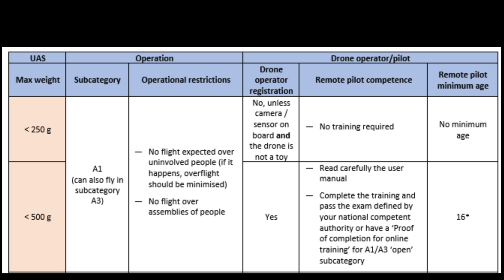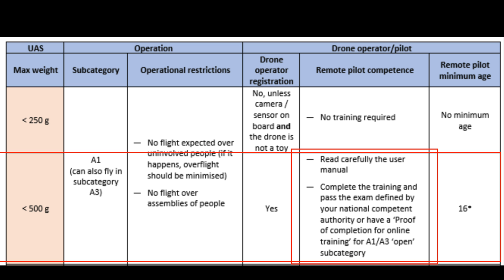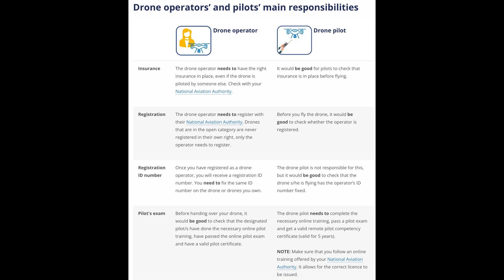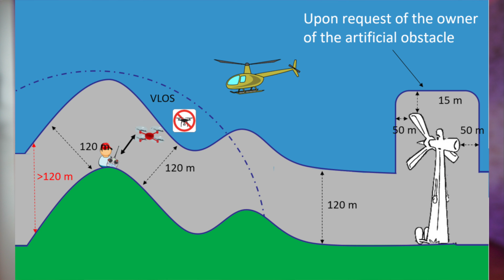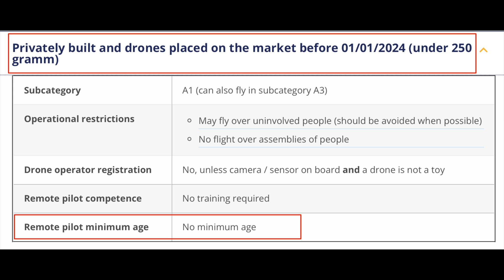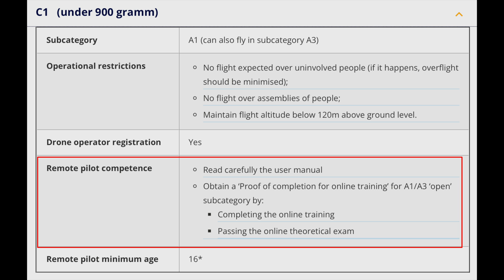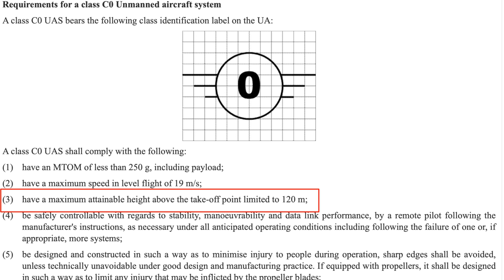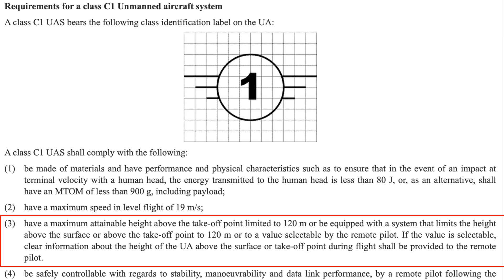Sub 250g Drone DECLASSIFICATION Explained. Avoid making DJI Mini 4 Pro a C1 Drone!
Declassify your DJI Mini 4 Pro before 2024 to get a declassified drone. But are there any downsides to declassifying your DJI Mini 4 Pro drone?

Will your unclassified drone still be able to fly over people in the A1 open category?
Will the removal of the C0 sticker make the DJI Mini 4 Pro a C1 drone?
There are so many questions that i will answer in this video.
Let's go through these drone laws.
Firstly I will go through the drone A1, A2, and A3 categories, and then I will go through the C0, C1, and declassified drones and what will happen with declassified drones after 2023.

☕️ If you feel that this was a great video worth a cup of coffee ☕, here is the

⭐️ ⬇⬇ HIGHLIGHTED IN THIS VIDEO ⬇⬇ ⭐️
🚁 DJI Mini 4 Pro

⬇⬇OTHER GEAR USED IN THIS VIDEO⬇⬇
📷 Sony A7S III
📷 Sony 24 mm GM f/1.4
🎤 Rode Wireless PRO
🔦 Nanlite Forza 60b II
☂️ 60 cm Softbox to Forza 60b II
🔦 Nanlite PavoTube II 30C
👜 PolarPro Slate II - SD Card Case
🏗️ Peak Design Travel Tripod

——— MY MICROPHONES ———
🎤 Rode Wireless PRO
🎤 Hollyland Lark Max
🎤 Sony ECM-B1M
🎤 DJI Mic
🎤 Rode Lavalier II
🎤 Rode NTG3

——— MY CAMERAS ———
📷 Sony A7S III
📱 iPhone 14 Pro Max
📷 Insta 360 Go 3
📷 Insta 360 X3

———  MY LENSES ———
📷 Sony 90 mm Macro f2.8
📷 Tamron 17-28 mm f/2.8
📷 Tamron 28-75 mm III f/2.8
📷 Tamron 70-180 mm III f/2.8

——— MY DRONES ———
🚁 DJI Mini 3 Pro

——— DJI Mini 4 Pro ACCESSORIES ———
🥢 Spare Control Sticks
🪫 Charging hub
🫙Micro SD card
🔌 30 watt charger

——— CAMERA ACCESSORIES ———
ND FILTER
🕶️ PolarPro Peter McKinnon VND

STORAGE
📀 Lexar SD card
📀 Samsung x5 SSD
📀 Synology DS923+ NAS

——— MY LIGHTS & MODIFIERS ———
🔦 Nanlite Forza 300b II
☂️ 90 cm Softbox to Forza 300b II
☂️ 120 cm Softbox to Forza 300b II
🔦 Nanlite PavoTube II 6C
🔦 Aputure B7C

——— MY BAGS & BACKPACKS ———
🎒 Peak Design EveryDay Backpack 30L

——— MY FAVOURITE PROGRAMS & APPS ———
Vivid - 2x Mac Screen brightness

——— ALL MY GEAR and EQUIPMENT ———

🕑  TIME STAMPS 🕑
0:00 - Intro
0:25 - Explanation of EASA Drone Rules
1:30 - DJI Confusion C0 becomes C1
2:13 - A1, A2 and A3 Drone categories overview.
3:05 - A1 drone category explained.
4:39 - A2 drone category explained.
4:47 - A3 drone category explained.
4:53 - Drone Operator vs Drone Pilot
5:26 - C classes for drones. C0 vs C1.
5:29 - C0 drone class
7:06 - C1 drone class
8:42 - How DJI Mini 4 pro can become a C1 drone